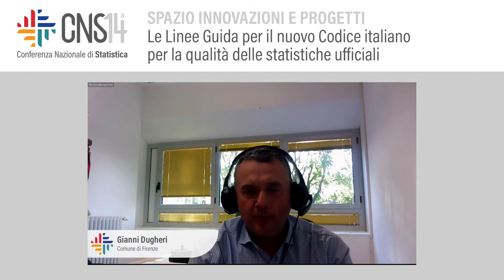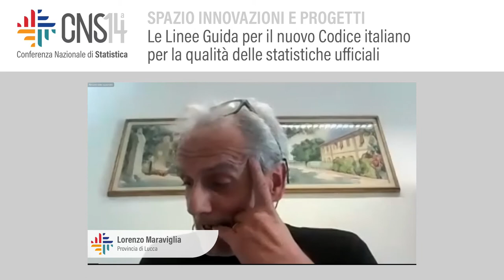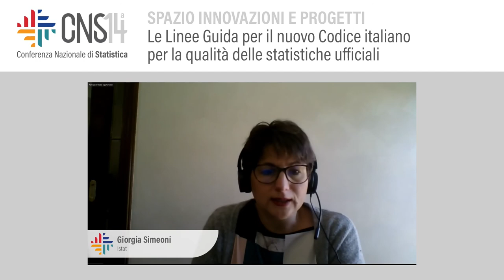Le Linee guida per il nuovo codice italiano della qualità delle statistiche ufficiali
Conduce: Andrea Bruni | Istat
Giorgia Simeoni | Istat
Lorenzo Maraviglia | Provincia di Lucca
Gianni Dugheri | Comune di Firenze